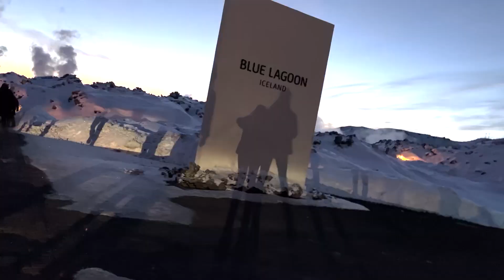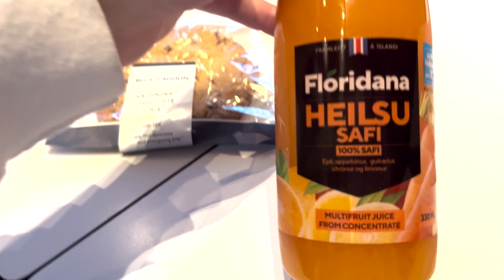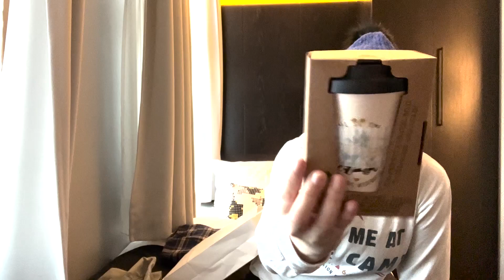Relaxing In The Blue Lagoon - Iceland Vlog Day 3 | WizardingAlice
Welcome to day 3 of my Iceland adventure!

If you have any ideas for things you'd like to see in future videos, please just let me know and I'd be happy to try and make that happen!